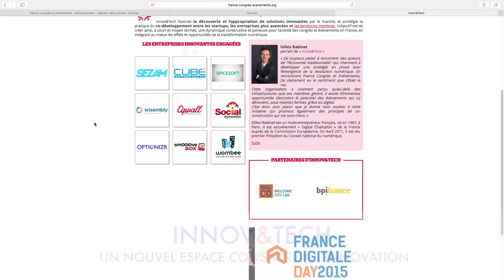Partenariat France Congrès et Evénements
En 2015, nous avons étendu notre champ d'action pour devenir France Congrès et Evénements, et créé l'espace de co-développement Innov&Tech© avec le soutien de Bpifrance et du Welcome City Lab. Déjà 25 stratups et entreprises innovantes y
évoluent...
Dans la perspective de 2016, nous vous proposons d'accélérer ensemble par la mise en place d'une collaboration nouvelle et globale.